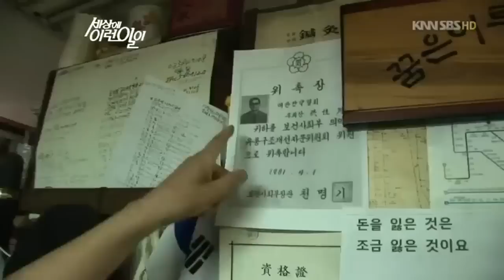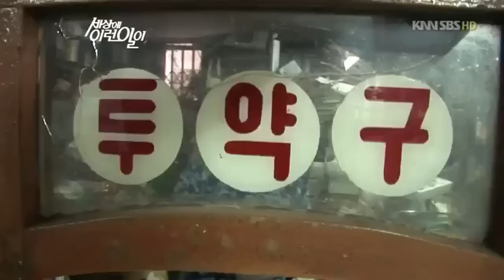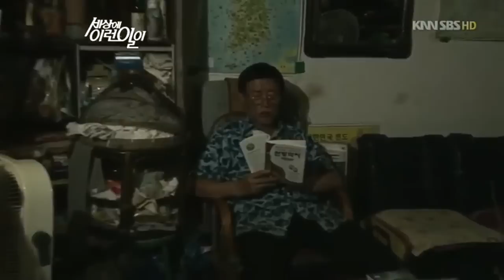[sbs 세상에 이런일이] 660회 2011년9월15일 목요일_01_05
[sbs 세상에 이런일이] 660회 2011년9월15일 목요일

순간 포착 세상에 이런 일이(660회) 방영일 : 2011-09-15
HD고화질일반화질

오락실 '나는 가수다' [경기도 오산]
말을 더듬는 남자가 유창하게 말하는 방법?!
오락실에서 노래를 부르며 춤을 추면 감쪽같이 사라지는 그의 더듬는 말투!

오산의 어느 오락실, 매일 같이 이곳에 나타나는 이상한 사람이 있다는 제보!
찾아간 오락실 노래방 앞에 어느 한 남자가 열창을 하며 춤을 추고 있었는데~
오락실 노래방 문을 활짝 열고 현란한 춤사위로 노래를 부르는 한 남자, 최동일(39세)씨!
오랜 시간을 열정적으로 오락실 무대를 누빈 동일씨에게 조심스레 말을 걸었는데~
좀 전의 모습은 온데간데없이 어눌한 말투로 대답을 한다?!
말을 더듬는 동일씨가 유일하게 말을 더듬지 않게 되는 순간이 노래를 부를 때라는데..
또 한가지 뜻밖의 사실은, 젊은 나이에도 그가 다리밑에서 생활을 하고 있다는 것.
어렸을 때부터 말을 많이 더듬어 친구들에게 따돌림을 당한 동일씨는 결국 학교도 제대로 마치지 못했고 간신히 모은 돈을 사기로 모두 날리는등, 여러 우여곡절도 거쳤다고 했다.
하지만 그런 생활속에서도 매일 노래방은 꼭 가야하고, 가장 힘들 때 큰 힘이 되어준 노래를 여전히 사랑한다는 동일씨의 특별한 오락실 이야기를 공개합니다.

괴짜 한약사의 브라보 마이 라이프 [서울시 용산구]
3대째 진료를 보고 있는 한약방 속에 가득한 것은 쓰레기들?!
쓰레기더미속에 철학이 있다는 괴짜 한약사의 특별한 인생 이야기!

발 디딜 틈 없이 무언가로 가득찬 유명한 한약방이 있다는 제보!
제보를 받고 찾아간 그 곳에 들어선 순간, 입구부터 쓰레기가 가득 차있었는데..
그런 곳에서 어떻게 약을 지을까 싶었지만~ 온갖 잡동사니들속에서도 필요한 약재들을 귀신처럼 찾아내는 주인공 홍성열(80세)씨.
게다가 남들눈엔 쓸데없어 보이는 물건들이 할아버지에겐 모두 조상들이 얼이 담긴 것들이라고 했다.
겉에서 보여지는 모습과 달리, 3대째 내려오는 100년 역사를 가진 한약방!
무료 봉사활동도 많이 다닌다는 할아버지의 한약방엔 단골 손님들역시 끊이질 않았는데..
약값은 손님 맘대로~ 단돈 천원도 OK라는 괴짜 한약사의 이야기를 만나본다.

청개구리 아저씨 [대전광역시]
온통 초록빛~! 청개구리 소굴에 파 묻혀 사는 사람이 있다?!
개굴~ 개굴~ 청개구리 울음소리 가득한 아저씨만의 비밀의 방을 소개합니다.

대전광역시의 어느 한 가정 집, 이곳에 자신만의 비밀의 방에서 나오지 않는 사람이 있다?!
그 주인공은 1년 365일 청개구리 떼에 파묻혀 산다는 양진조씨(47세).
진조씨만의 비밀의 방엔 책상에서 시계~ 안경 등 청개구리 관련해선 없는 물건이 없어 보이는데~
맘에 드는 청개구리 물품을 찾기 위해선 장거리 원정의 수고스러움도 마다하지 않는다는 아저씨!그렇다보니 방안엔 일본이나 미국등 외국에서 건너온 희귀한 청개구리 물건들도 많았다.
그런데 아저씨가 청개구리에 애착을 갖게된 계기는 뜻밖에도 어머님과 관련이 있었다.
어머님이 돌아가신 후에야, 자신의 지난날이 후회돼 청개구리를 모으기 시작했다는 아저씨.
그렇게 하나~ 하나~ 모으던 게 현재 그 개수가 무려 2000개에 이르게 됐다고 한다.
이젠 뒤늦은 후회 없이 좋은 아빠, 좋은 남편이 될 거라는 아저씨의 청록 빛깔 가득한 일상 속으로~

구두 닦는 천사 '짱구 김문수' [경기도 이천시]
단 한순간도 서로 떨어지지 않는 지적장애 동생과 '동생바보' 오빠
세상을 떠나는 날 함께 눈감는 것이 소원이라는, 어느 남매의 특별한 이야기

경기도 이천에 짱구로 불리는 구두닦이 천사가 있다는 제보.
찾아간 곳에서 짱구 김문수(52세)씨와 그를 따스하게 쳐다보는 동생 김명숙(48세)씨를 만났다.
'짱구'는 머리가 크다는 이유로 어린 시절 불리던 문수씨의 별명.
그런데 1급 지적장애인으로 지적나이가 1살에 머물러있는 동생이 유독 그 별명을 기억하며, 지금도 오빠를 늘 '짱구' 로 부른다고 했다.
문수씨가 '세상의 모든 병은 다 안고..